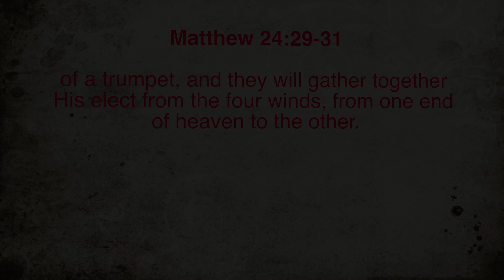The Sound of a Great Trumpet | Matthew 24:29-31 | Prayer Video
Meditate on God's word with Pastor David in this short prayer video inspired by Matthew 24:29-31.

Immediately after the tribulation of those days the sun will be darkened, and the moon will not give its light; the stars will fall from heaven, and the powers of the heavens will be shaken.  Then the sign of the Son of Man will appear in heaven, and then all the tribes of the earth will mourn, and they will see the Son of Man coming on the clouds of heaven with power and great glory.

And He will send His angels with a great sound of a trumpet, and they will gather together His elect from the four winds, from one end of heaven to the other.